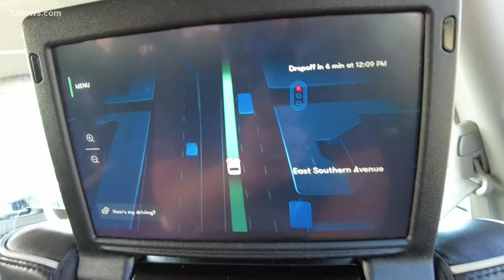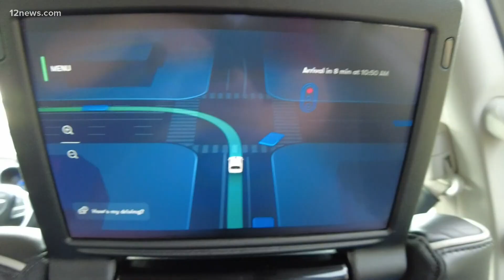Self-driving car bill heads for Gov. Ducey's approval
The first bill to impose any regulation on the self-driving car industry is headed for the Governor's Office. William Pitts has the details.